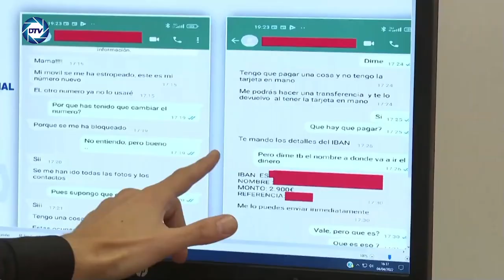💥La FOTO que CONDENA al ministro se SÁNCHEZ💥:El TITO BERNI presumía de su proximidad con Gómez